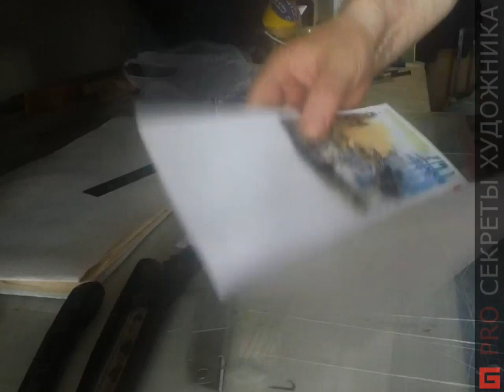Универсальный нож-резак для заточки карандашей на пленэре. Советы художникам © Беседин Олег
Вперёд в СССР! СТРАНА СОВЕТОВ и СЕКРЕТОВ РЕМЕСЛА
Универсальный сверхострый, почти бесплатный
нож-резак для заточки карандашей и бумаги,
для нарезки хлеба и колбасы,
для самообороны
и снятия скальпов у аборигенов
Вашу благодарность и монетизированную оценку можно перечислить сюда:
1) На мобильный Сбербанк тел. 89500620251 или просто оплатить этот номер телефона.
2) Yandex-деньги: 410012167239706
3) Карта Сбербанк OLEG BESEDIN "VISA": 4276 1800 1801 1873
4) Карта Бин-Банк OLEG BESEDIN "VISA": 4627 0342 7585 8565